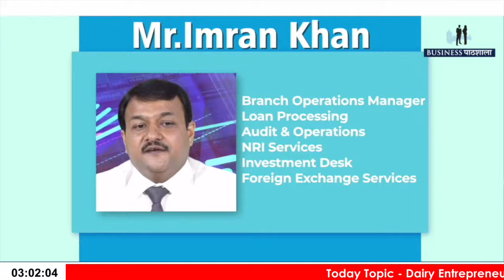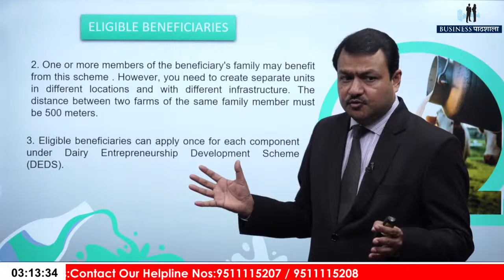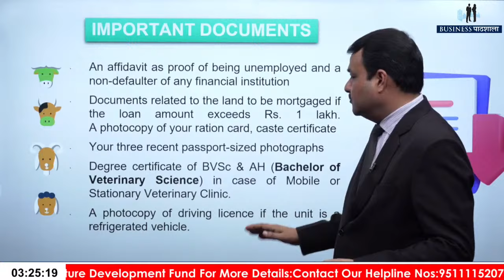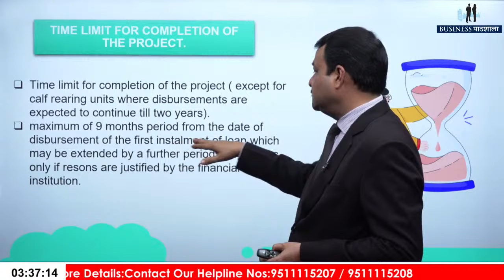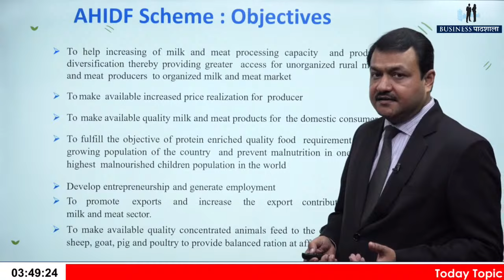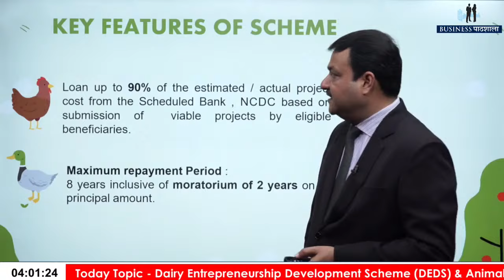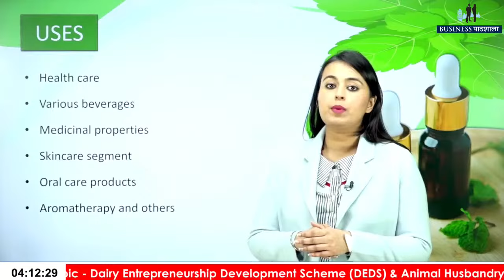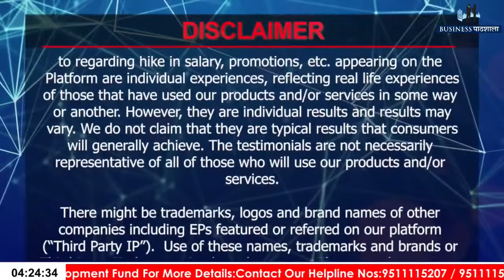Dairy Entrepreneurship Development Scheme (DEDS) & Animal Husbandry Infrastructure Development Fund